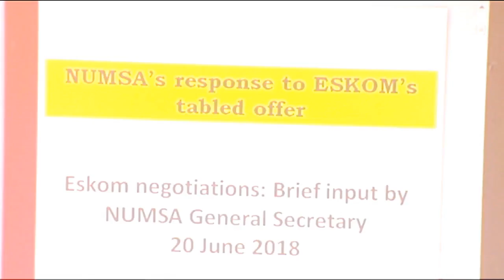Thabang Tabane presents 'Nyanda Yeni'-debut solo album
Son of the late, legendary Dr Philip Nchipi Tabane, who originated and pioneered  malombo music in the early 1960s, Thabang Tabane is excited to present Nyanda Yeni - the first single from his long awaited debut solo album, Matjale.The artist is dedicated to exellence and has a deep understanding of music in general and cultural emissaries. Recorded live in backyard of the Tabane household in Mamelodi, Thabang joins us to share more